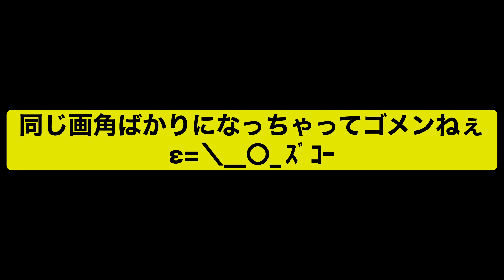【クラウドストライフ参戦！】厨二病末期バイク！ナイトロッドスペシャル【FF7R2まだぁ？】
早くFF7R続編やりたいよ(´･ω･`)